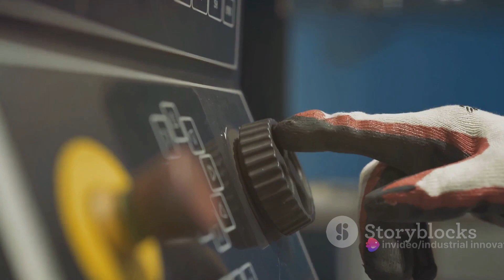Machinery Legacy A Voyage Through Time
"Welcome to 'Machinery Legacy: A Voyage Through Time' on INDUSTRIAL INNOVATE! 🚀✨

Embark on an extraordinary journey through the annals of time, exploring the evolution of machinery that shaped civilizations! From ancient marvels to futuristic innovations, this captivating video unveils the untold story behind the gears that drive progress.

🌟 Witness the mesmerizing transformation of technology across centuries!
🔍 Discover the hidden tales of ingenious inventions that revolutionized industries.
🔧 Explore the brilliance behind the mechanisms that changed our world!

Join us in celebrating the rich legacy of machinery that continues to inspire and drive innovation today! Don't miss this immersive saga that redefines our understanding of technological evolution. 🌐✨